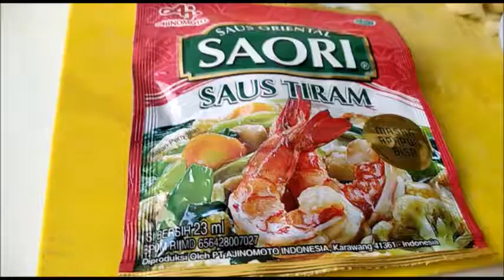Resep Rumahan Enak : Tumis Pakcoy Saus Tiram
Tumis Pakcoy Saus Tiram

Bahan:
400 gr pakcoy
1/2 sdt garam
1/2 sdt lada bubuk
1 bungkus saori
1 sdm kecap manis
1/2 buah bawang bombai
2 siung bawang putih
100 ml air
3 sdm minyak goreng

Cara membuat:
Kupas bawang putih dan bawang bombai sisihkan

Cuci bersih sayur pakcoy siapkan panci yang diisi dengan air lalu masak sampe air mendidih

Setelah mendidih masukan sayur pakcoy rebus selama 2 menit
Lalu angkat

Siapkan teflon tuang dua sendok makan minyak goreng masukan bawang putih yang udah dicincang goreng sampe kuning kecoklatan angkat sisihkan

Bikin kuah saos nya siapkan teflon tuang satu sendok minyak goreng lalu masukan bawang bombai dan aos tiram, tumis sampe layu masukan garam, lada bubuk, kecap manis dan juga air tunggu sampe kuah saos nya mengental

lalu angkat dan siramkan ke atasan sayur pakcoy yang udah direbus tadi

Lalu taburi pake bawang putih goreng di atasnya

Semoga bermanfaat,

Ike Puspita

tumis pokcoy,
tumis pakcoy bawang putih,
tumis pakcoy sederhana,
cara membuat tumis pakcoy,
cara membuat tumis pakcoy saus tiram,
cara masak tumis pokcoy simple,
membuat tumis pakcoy,
resep tumis pakcoy,
resep tumis pokcoy enak,
resep sayur pokcoy tumis,
tumis pokcoy simple,
aneka resep pokcoy, resep rumahan sederhana,
resep rumahan simple,
resep rumahan enak